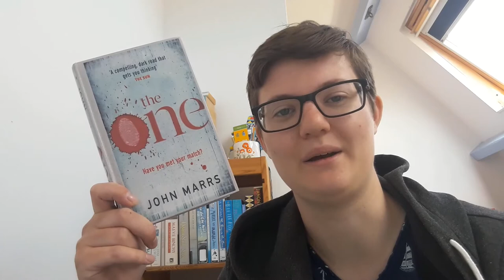April Book Wrap Up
In this video I talk about all the books I’ve read in the month of April. What are some books you have read in the month of April? How is your reading going in these weird times?

Down below I’ve put some links for you to check out.

Call me by your name (Call me by your name #1) by André Aciman: